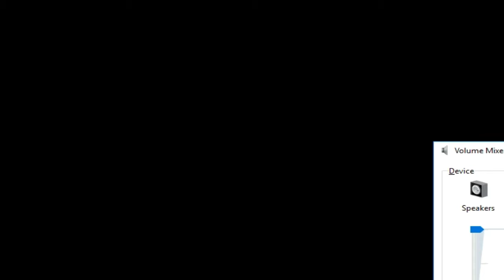Doom and Destiny -15- Encontramos o amor